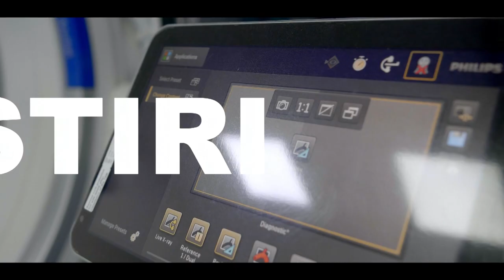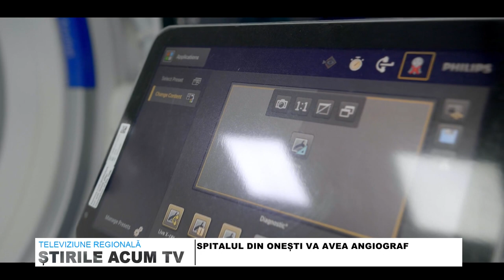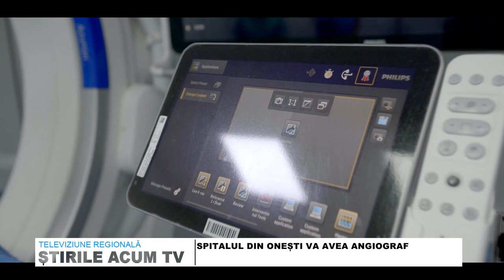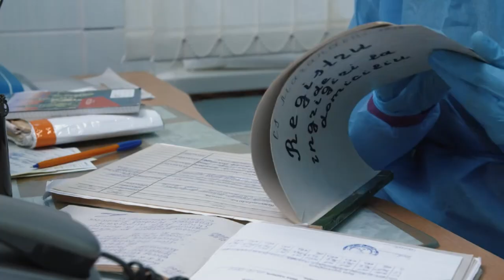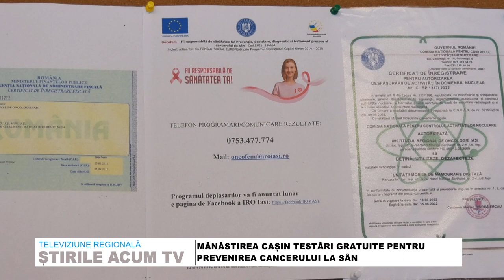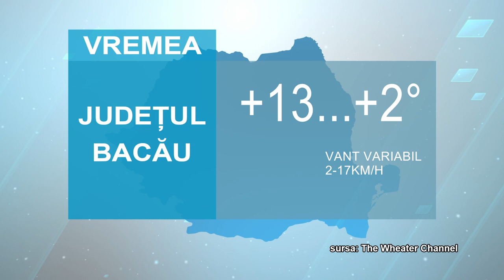STIRILE ACUM TV | 07 - 08.03.2023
JAF CA-N FILME
SPITALUL DIN ONESTI VA AVEA ANGIOGRAF
PELERINAJ IN DUMINICA ORTODOXIEI